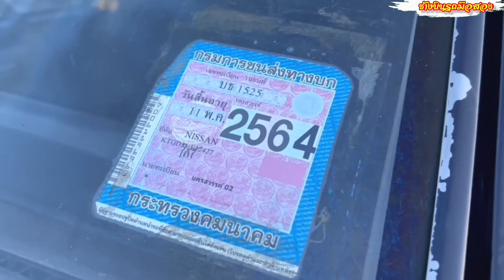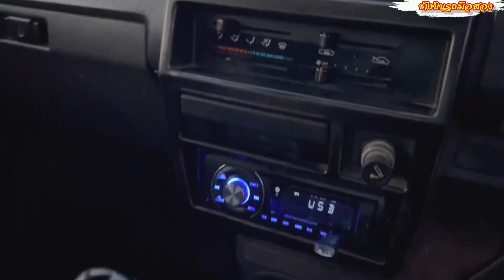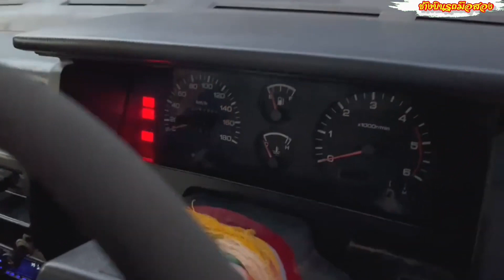กระบะมือสอง นิสสันบิ๊กเอ็ม ขายรถบิ๊กเอ็ม 088-2826280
Nissan Big-M ปี38 โทร 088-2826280
 พวงมาลัยธรรมดา เป็นเต้าใหญ่เบา
 เครื่องดี ไม่ดัน ไม่ไอ เกียร์นิ่ม ช่วงล่างแน่น คัทซีสวย
สีไม่ค่อยสวย แอร์เย็น มีเครื่องเสียง
เครื่องฟิต ควันไม่ขาว มีผุบ้างตามอายุงาน สีสวย ขับไกลได้สบาย
รถอยู่ จังหวัดเพชรบูรณ์ อำเภอชนแดน รีวิวโดยช่างบินรถมือสอง
00:54 สวัสดี fc
01:34 รีวิวรอบคัน
02:05 รีวิวคัสซี
03:55 ภายใน
04:00 สตาร์ทเครื่อง
05:00 รายละเอียดรถ

ไลน์ส่วนตัวผมครับ

เฟชกลุ่มซื้อขายรถบ้านมือสอง

1.Line ID               :   binboyy

3. เบอร์มือถือ         :    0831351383